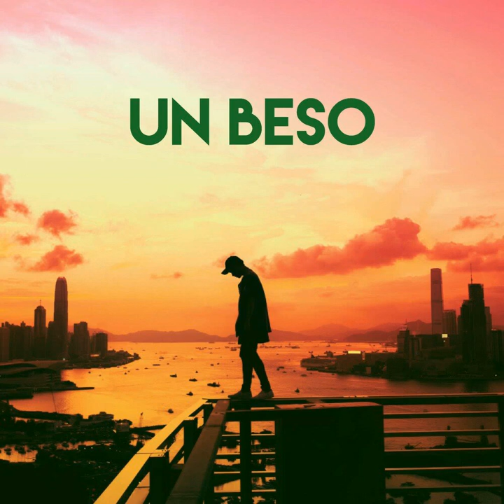Grupo Super Bailongo - Un Beso